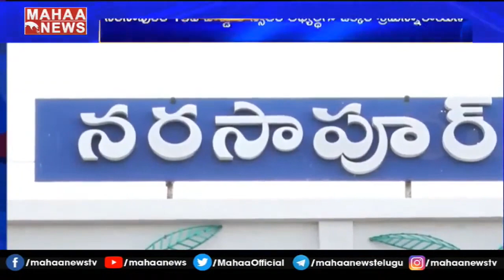నరసాపురం 19వ వార్డు టీడీపీ-జనసేన అభ్యర్థి శ్రీమన్నారాయణ ప్రచారం| MAHAA NEWS